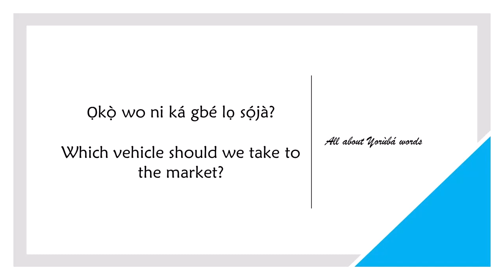How to say VEHICLE in YORUBA